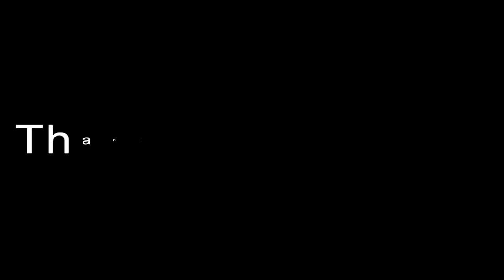Ducks Farming in Nepal (हास पालेर बिदेशमा भन्रादा राम्रो आम्दानी )